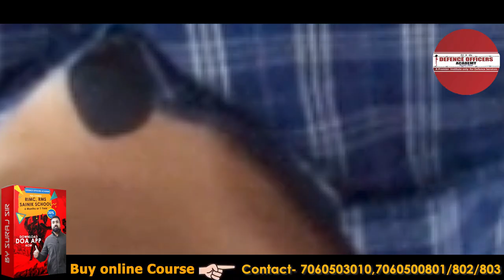छोटे बदलाव बदलाव बडी से ही कामयाबी मिलेगी | By Pankaj Sir | Defence Officers Academy